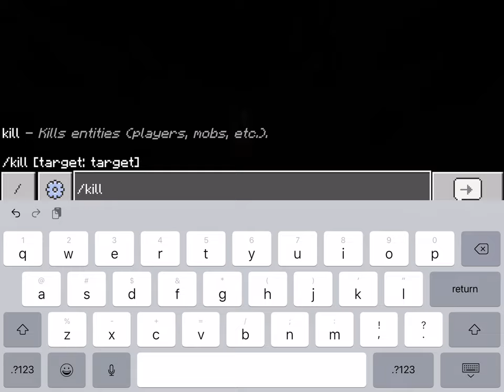I hunted diamonds part too